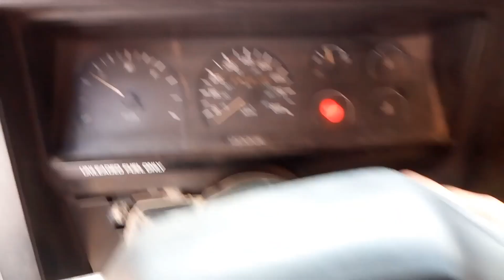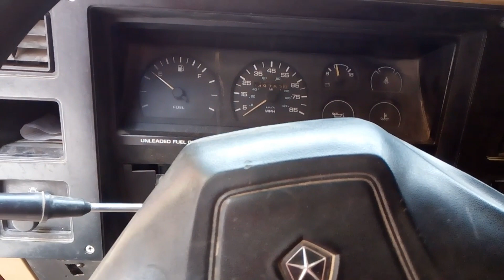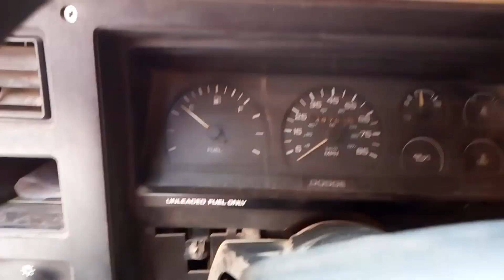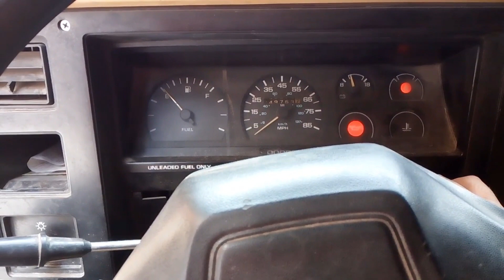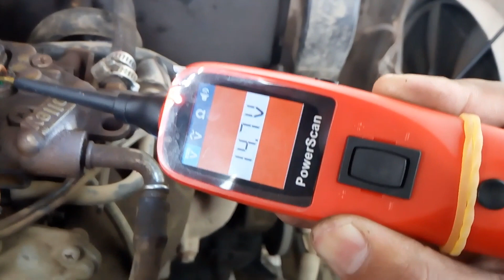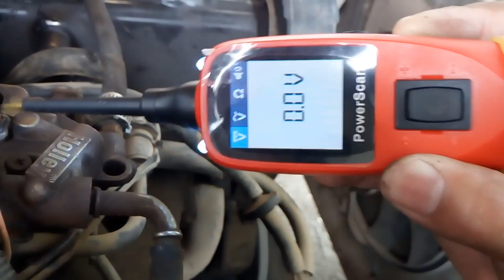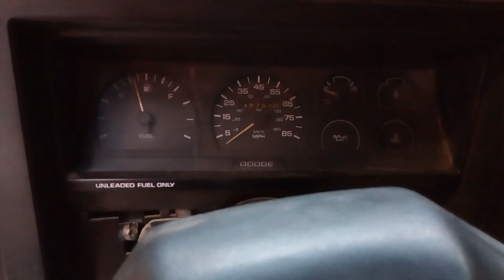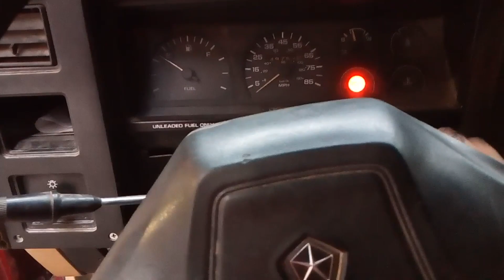Carburador HOLLEY SHADOW- SPIRIT- DAKOTA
Este carburador jamas se había reparado ya le habían dado sus lavadas pero nunca un servicio completo desde que llegó de EUA a México.